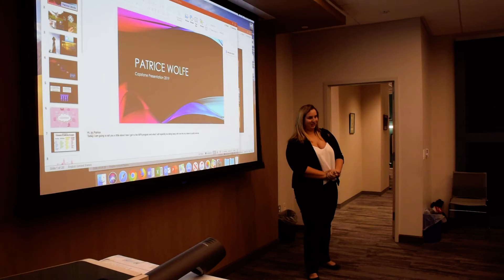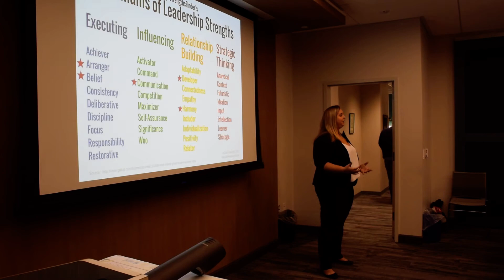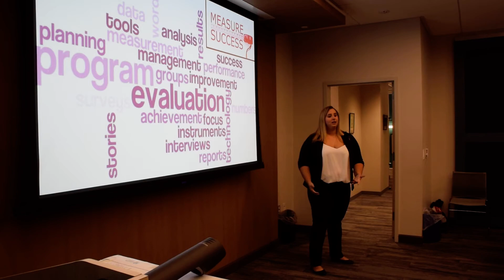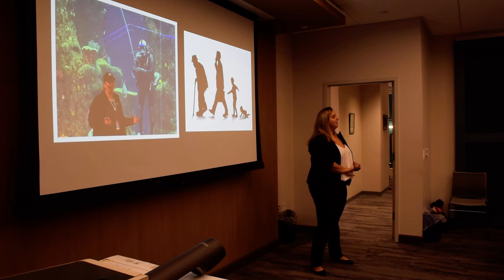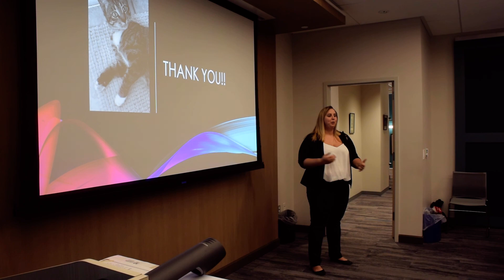Patrice Wolfe's Capstone Portfolio Presentation